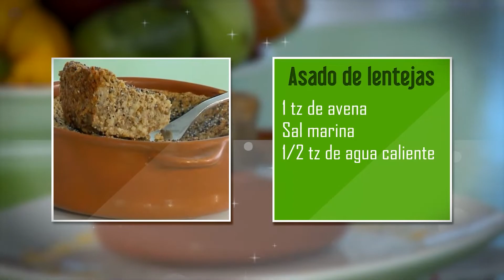Asado de lentejas | Recetas Saludables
Prueba realizar este rico asado de lentejas sumamente fácil de hacer.

Es la propuesta del Segmento de Recetas Saludables del programa BienEstar con la participación de la Licenciada Marien Picasso.

Centro de Multimedia
Universidad Adventista del Plata
2014